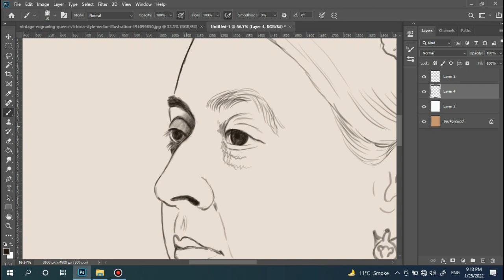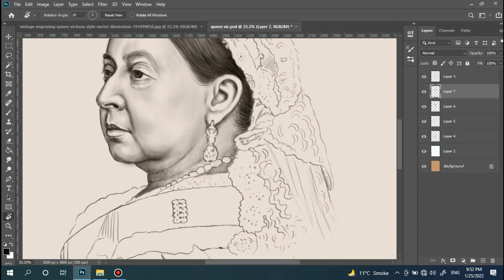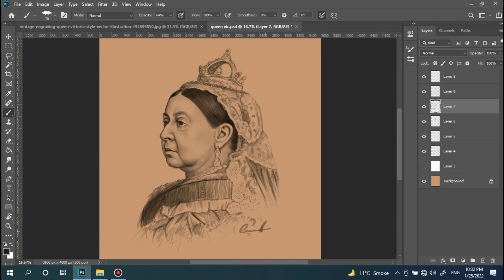Chalk & Charcoal Sketch in Photoshop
Victoria was born at Kensington Palace, London, on 24 May 1819. She was the only daughter of Edward, Duke of Kent, fourth son of George III. Her father died shortly after her birth and she became heir to the throne.